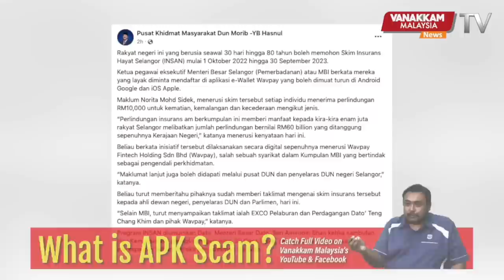01/10/2022 :Malaysia's roti canai ranked top on street food list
01/10/2022 :  Malaysia's roti canai ranked top on street food list
உலகில்  தெருவோர  உணவுகளில்  ஒன்றாக  மலேசியாவின்  ரொட்டி சானாயும்  இடம்பெற்றது